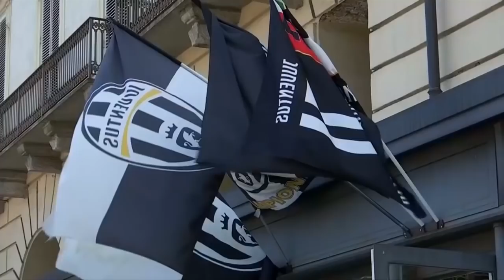Cristiano Ronaldo naar Juve? 'Kom naar Amsterdam!' - RTL Z NIEUWS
Cristiano Ronaldo gaat, waarschijnlijk voor de fiscus, van Real Madrid naar Juventus. Zijn nieuwe eigenaren, de Fiat-familie Agnelli, zijn blij met de komst van de superster. Het personeel van de autobouwer niet. Maar stiekem zitten de Agnelli's niet in Italië, maar in Amsterdam.